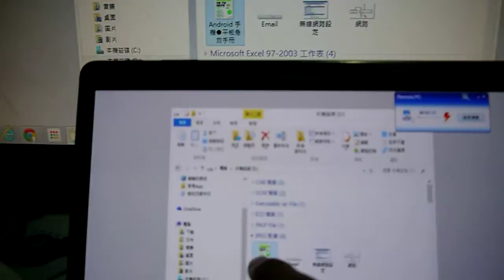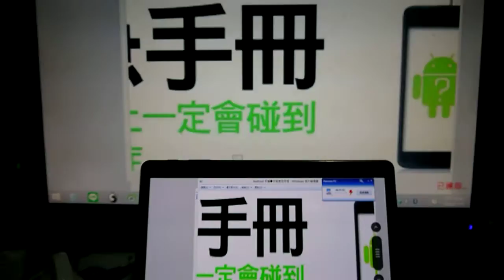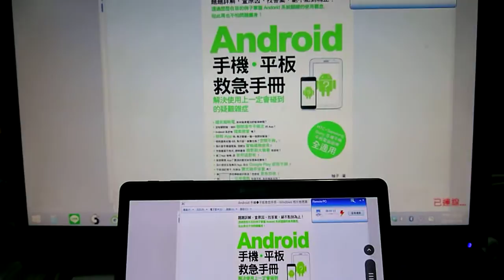SAMSUNG GALAXY Tab S Remote PC